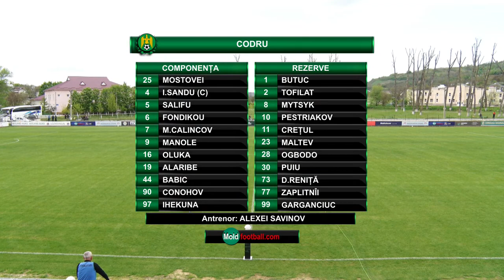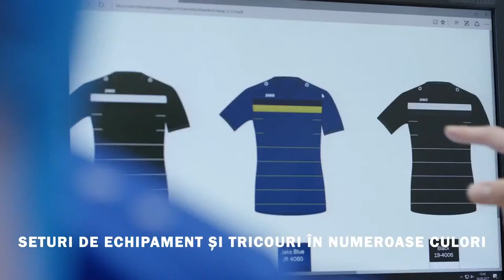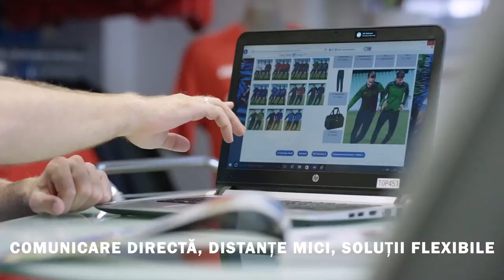LIVE! DIVIZIA NAȚIONALĂ, Etapa 32, FC CODRU - FC ZIMBRU, 11.05.2021, 16:00